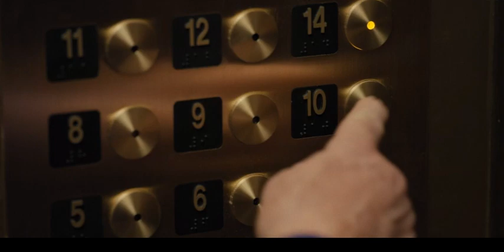Убийства в одном здании Трейлер 4 сезона (2024) Селена Гомес